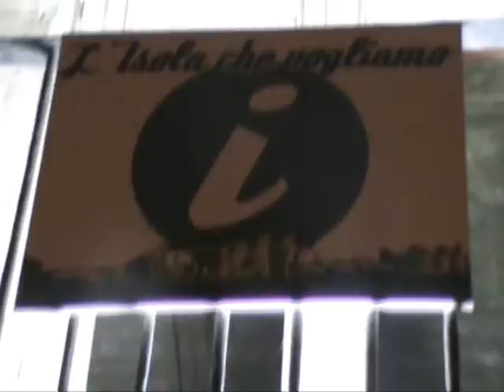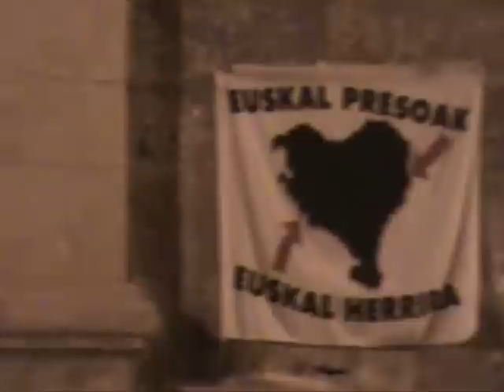IL MERCOLEDI' DI TARANTO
Video rassuntivo dell'appuntamento con L'ISOLA CHE VOGLIAMO del 24 Agosto 2011.
Messaggio finale che tutti dobbiamo prendere in considerazione.
Giovanni Maimone
Roberto Missiani